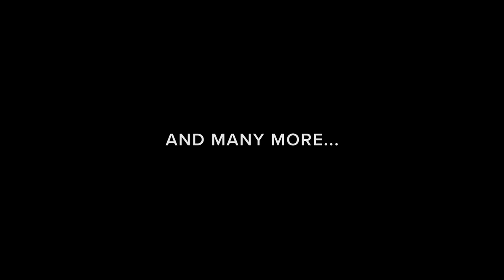The Red Man Group Episode #51: The Red Pill & Politics with Special Guest Elliott Hulse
4K video and audio remaster of RMG Episode #51 filmed in Orlando Florida at 21 Studios.

How has becoming "Red Pill Aware" changed your understanding of things you'd always perceived true from a Blue Pill perspective? The Red Pill has a way of inspiring disappointment – sometimes nihilism – tonight we'll discuss some of the ways becoming Red Pill changes our outlook on life.

Are your parents the same people you've always imagined them as in a Red Pill light?

How has the Red Pill changed how you see the men and women in your family? Brothers, sisters, friends, co-workers, even your grandparents; knowing what you do about intersexual dynamics do you have a new way of understanding the people in your life?

Can you still listen to music or watch a movie without seeing or listening through a Red Pill filter?

It's been said that human beings cannot handle too much "reality". Does the Red Pill ruin the fantasies and escapes that we need to believe in to support our existences? Can (should) we ever reinsert ourselves into that Matrix again? Are we damaging the lives of people who 'need' the Blue Pill to support their existence?

Join us this Saturday for an in-studio discussion, live from the 21 21 Studios HQ in Orlando Florida, at a special time, 8pm EST.